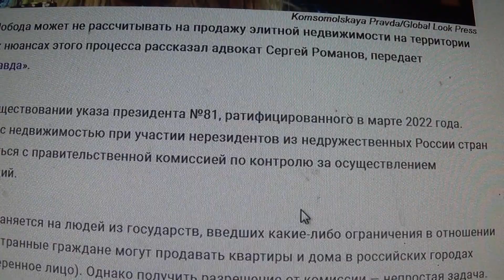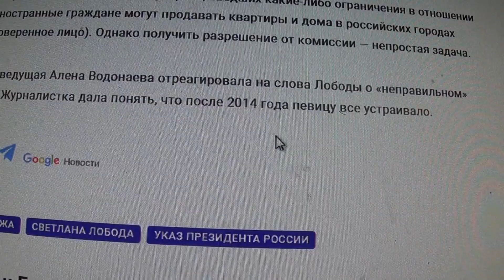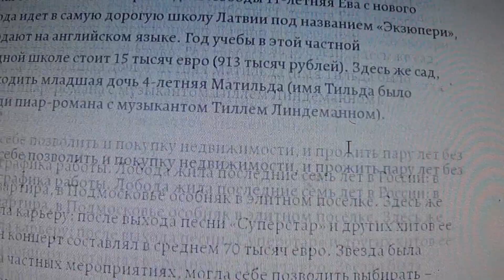Адвокат Романов: Лобода не сможет избавиться от недвижимости из России